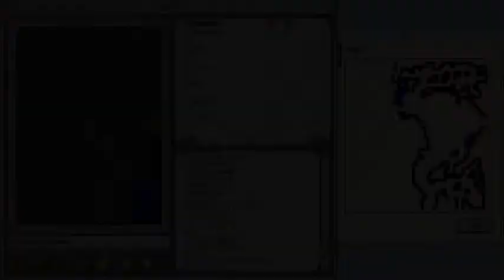Let's Play Exile II: Crystal Souls | 9 - How Verdant My Valley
In which far too many nasties are found living in a hole.

The original Exile trilogy can be downloaded free from spiderwebsoftware.com. They also have updated versions for sale that run on modern systems. The oldest games only run on pre-intel Macs or pre-Vista Windows, so have an emulator handy if you want to play. A few versions of Exile II (with older and newer graphics even!) are hosted at Macintosh Garden